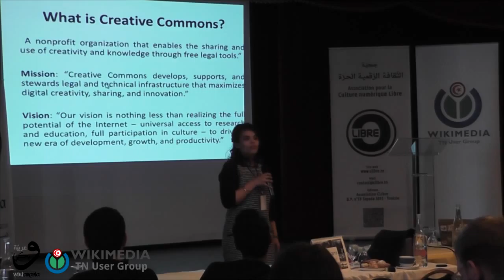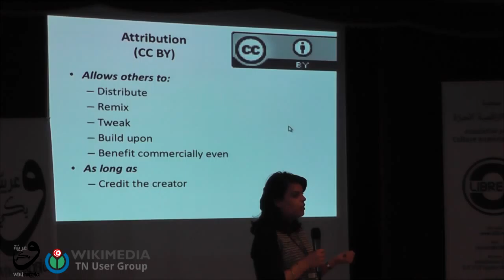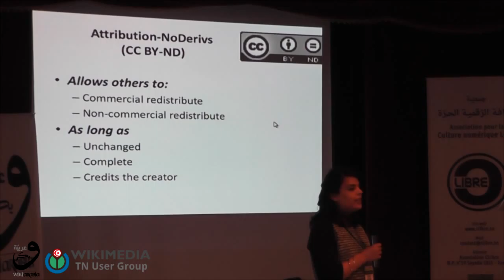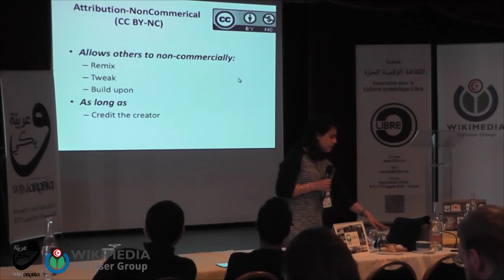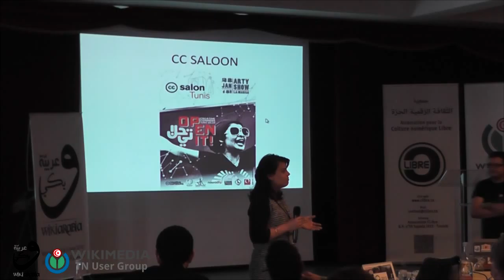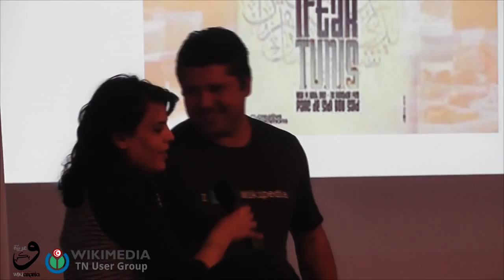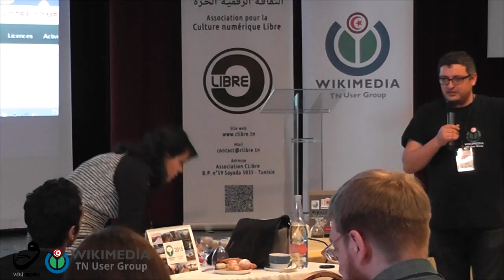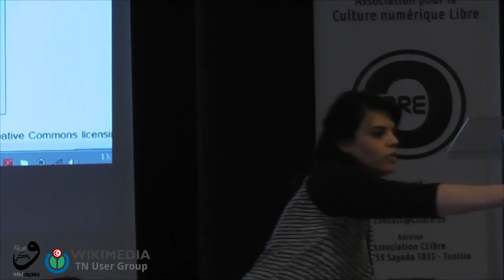WikiArabia: Creative commons in Tunisia